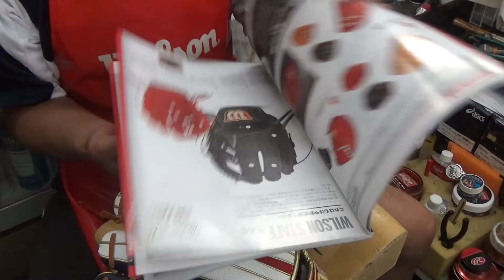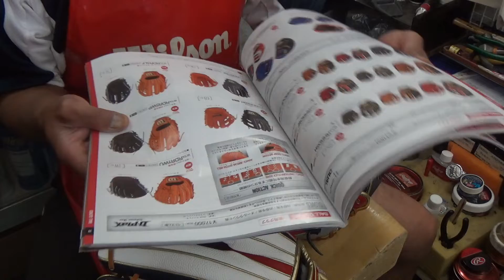Wilson DUAL Wannabe HERO Gloves #1727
本日はウイルソン デュアル ワナビー ヒーロー シリーズのご紹介です。2018秋冬新商品になります。
I show you Wilson DUAL Wanabe HERO series gloves today. Thank you !

グラブ修理（シングルポストウエブとヒールレース） Relace a glove (single post web, heel lace) #1725

キャッチャーミット 3穴ウエブ（ネジネジ）リレース Relace a catcher's mitt web #1708